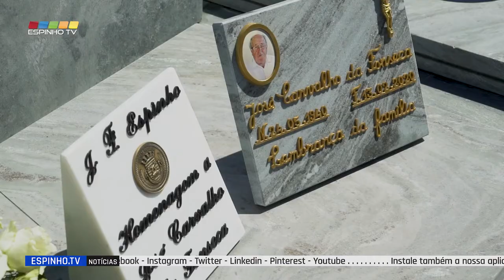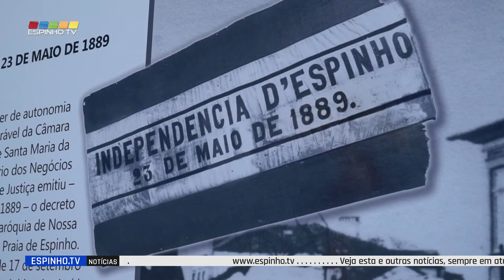JF de Espinho comemorou 132 anos de Independência de Espinho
A Junta de Freguesia de Espinho marcou neste domingo, dia 23 de Maio, os 132 Anos da Independência de Espinho com alguns momentos solenes e lúdicos.

A manhã começou com o Hastear da Bandeira na JF Espinho, que contou com a presença de membros da Assembleia de Freguesia, do executivo da Câmara Municipal de Espinho, entre outras individualidades do concelho. Seguindo-se a habitual romagem ao cemitério com toda a comitiva.

Por fim foi a inaugurada a exposição “132 anos da FREGUESIA D`ESPINHO ”, nos muros da Piscina Solário Atlâtico virados a poente.